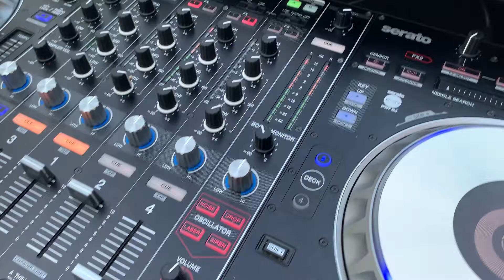Private party over Dr👩‍⚕️Barbara house 🏡 New York City 🇺🇸🎼🎷🎼🎸